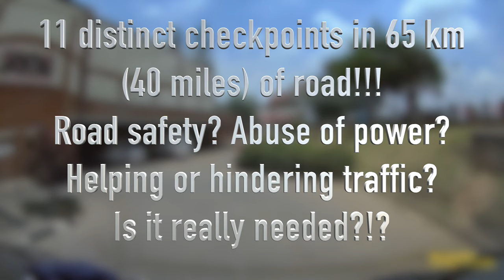Driving in Malawi: 11 police checkpoints in 65 km (40 miles)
How many police checkpoints can Malawi have in 65 km (40 miles) of road, between the towns of Zomba and Blantyre? The answer is: 11.

Don't get me wrong, the police officers are respectful and nice, but they still slow you down quite considerably. Malawi is a peaceful country, so why so many?!?